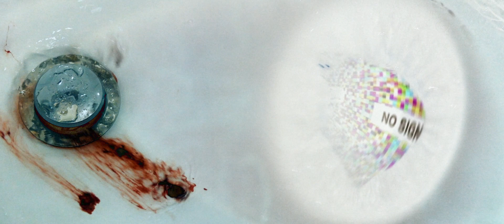Untitled Project (aka Surplus - Sunny Side Down | Very Unofficial Music Video)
I made this... thing a while ago with the idea of chronicling my ADHD journey. But ironically I forgot to be consistent and/or coherent with my recordings and hated all the footage in the end . So I deleted most of it.

At some point I asked a friend if I could use their song as background music for this project and somewhere along the way it sort of turned into a music video for said song.

So here you are. An extremely unofficial music video for the song Sunny Side Down by Surplus. Thank you for allowing me to use this amazing piece of art to fuel my madness.